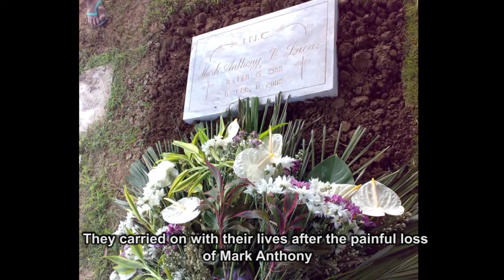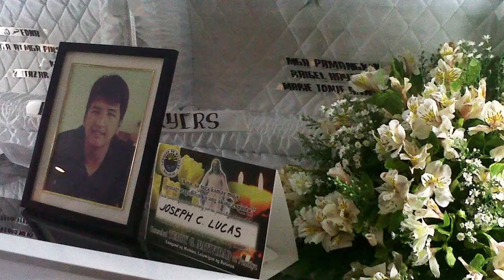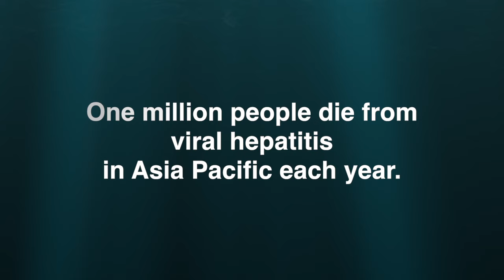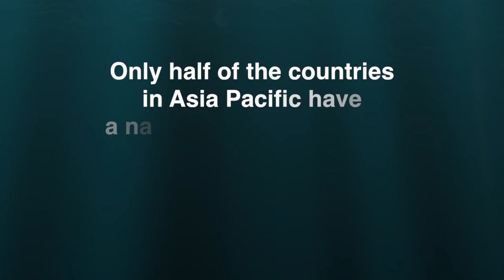Why hepatitis policy matters - the story of Baltazar Lucas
Baltazar Lucas has lost many family members to hepatitis but sadly he is not alone. One million people die from viral hepatitis in Asia Pacific each year. Chronic hepatitis causes 78% of all liver cancer cases with liver cancer being the second most common cause of cancer deaths in the region. Yet, only half the countries in Asia Pacific have a national hepatitis policy.

Now is the time to set policy on the right course.